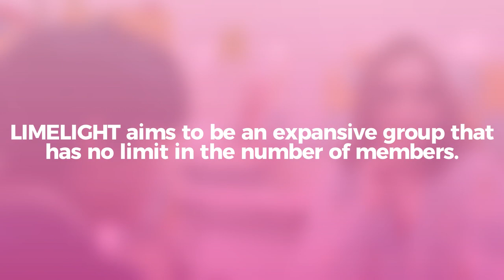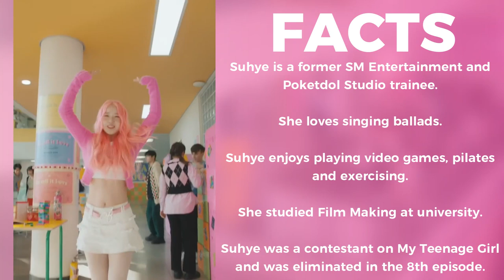LIMELIGHT (라임라잇) Members Profile & Facts (Birth Names, Birth Dates, Positions..) [Get To Know K-Pop]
Learn about girl group LIMELIGHT (라임라잇) in their members profile including names, positions, birth dates etc.

LIMELIGHT (라임라잇) Members Profile [Get To Know K-Pop]

LIMELIGHT (라임라잇) Members Profile

라임라잇 (LIMELIGHT) Members Profile

LIMELIGHT (라임라잇)
LIMELIGHT (라임라잇)
LIMELIGHT (라임라잇)

GET TO KNOW LIMELIGHT (라임라잇)

라임라잇 (LIMELIGHT)
라임라잇 (LIMELIGHT)
라임라잇 (LIMELIGHT)

GET TO KNOW 라임라잇 (LIMELIGHT)

LIMELIGHT - "HONESTLY" MV
LIMELIGHT - "HONESTLY" MV
LIMELIGHT - "HONESTLY" MV